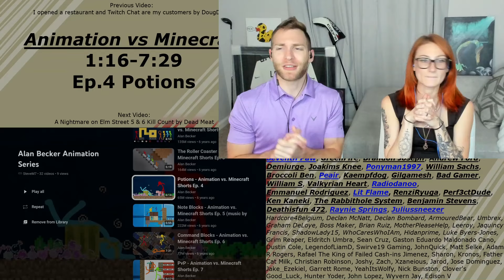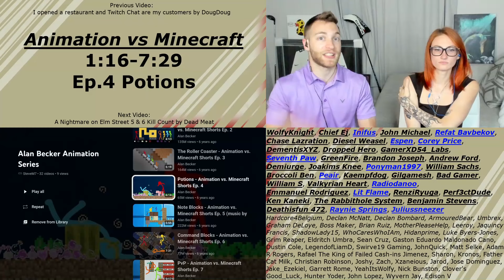THEY CAN'T STOP THE PIG!!! Reacting to Animation vs Minecraft Shorts Ep.4 "Potions" with Kirby